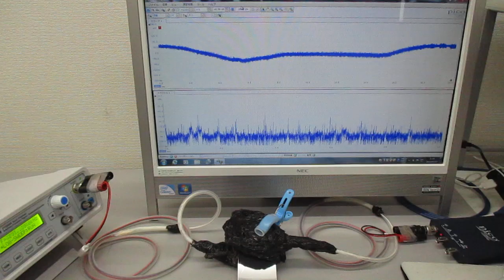超音波の相互作用をコントロールする技術 Ultrasonic-labo